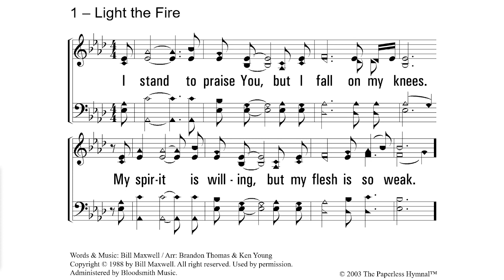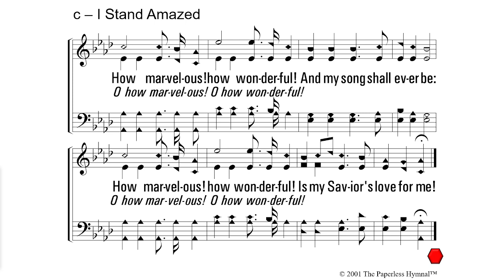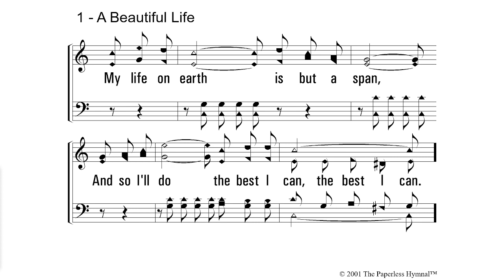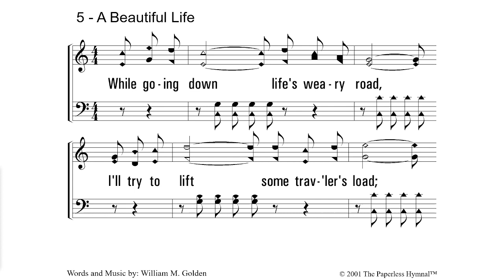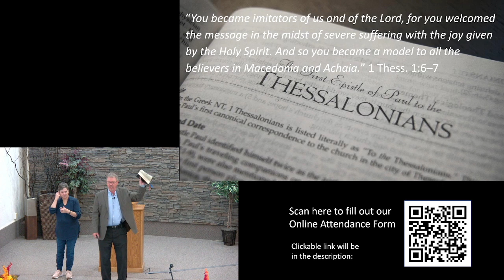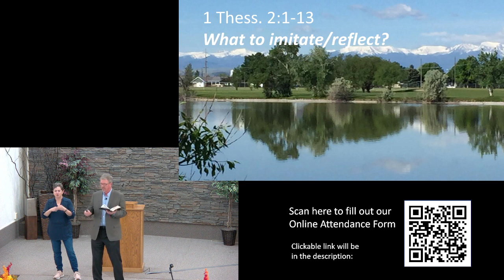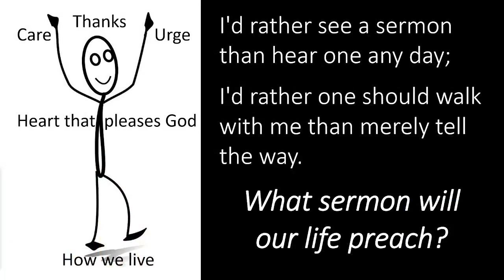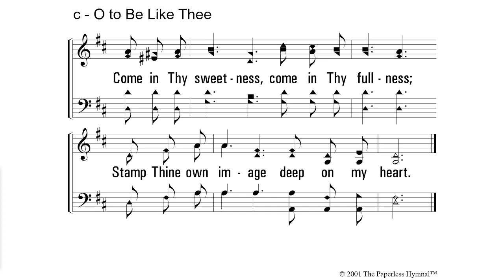Sunday Morning 10/15/23